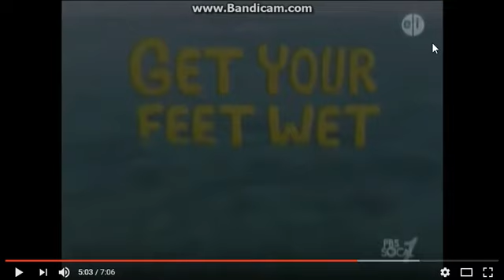Splash and bubbles funding